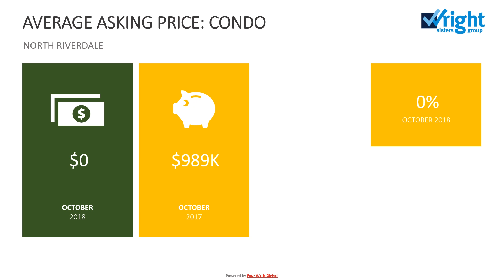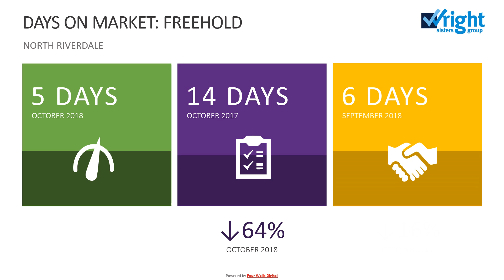NORTH RIVERDALE October 2018 Real Estate Sales Stats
Real Estate Sales Statistics for October 2018.